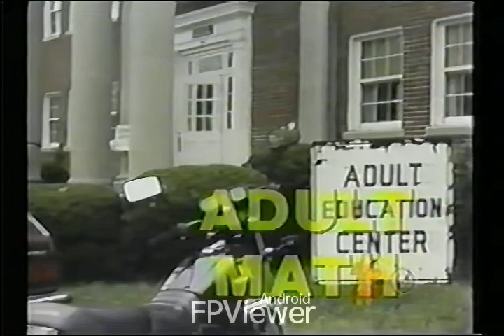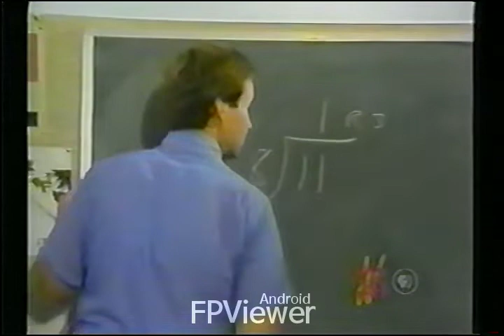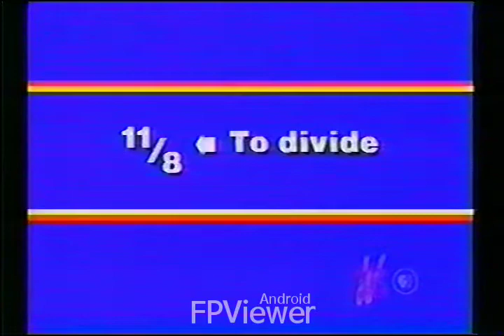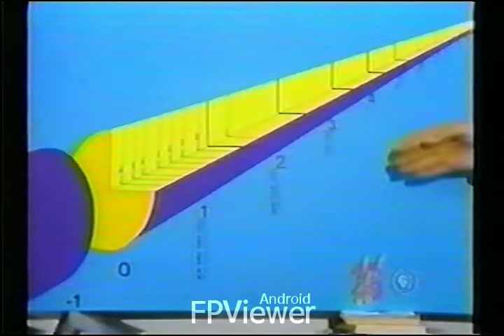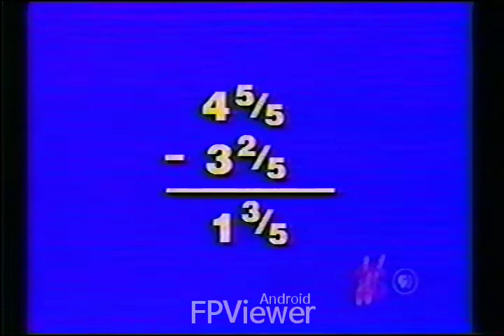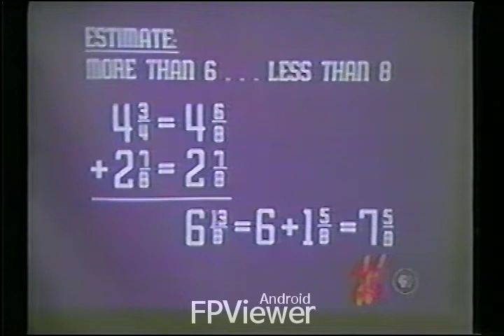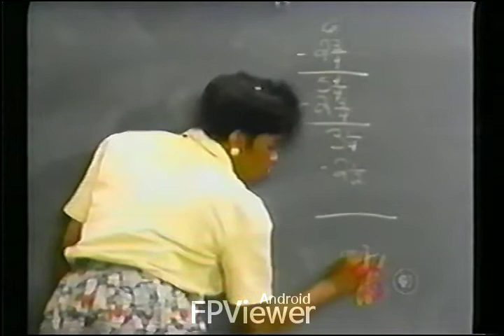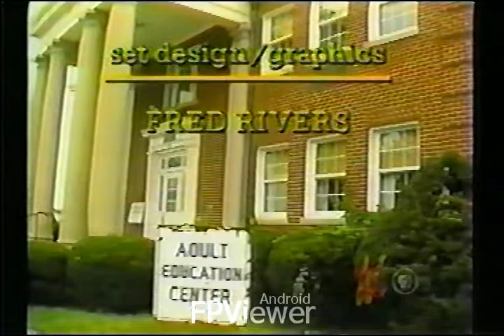GED PBS TV Adult Math Program 3. Unmixing Mixed Numbers